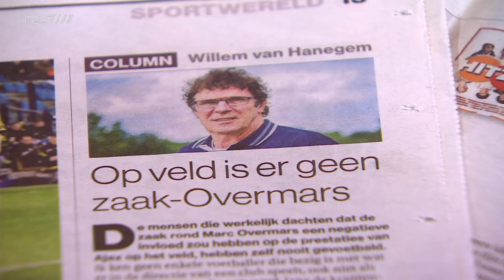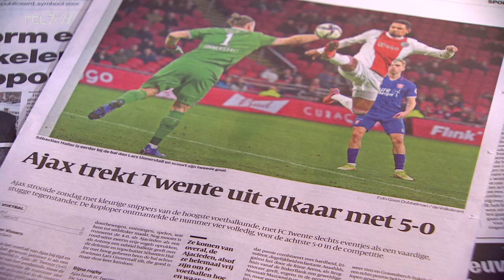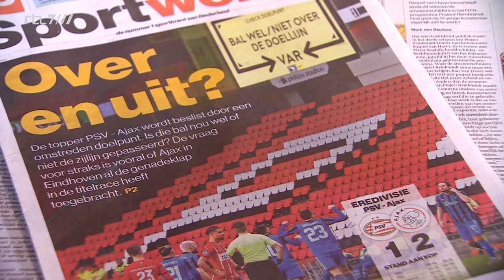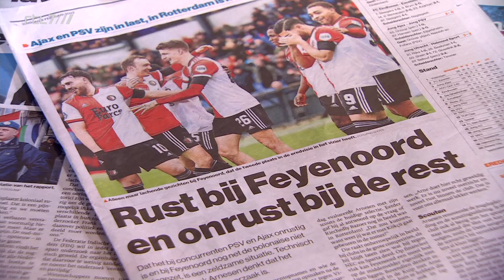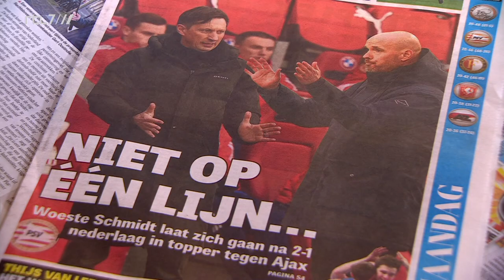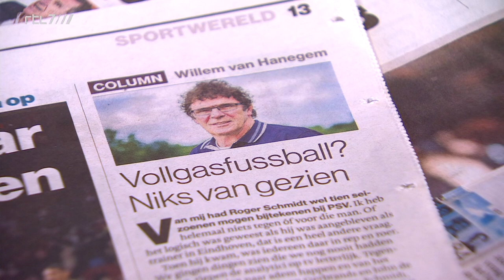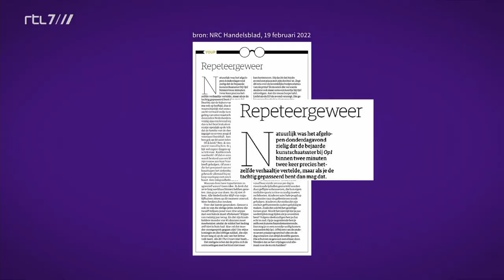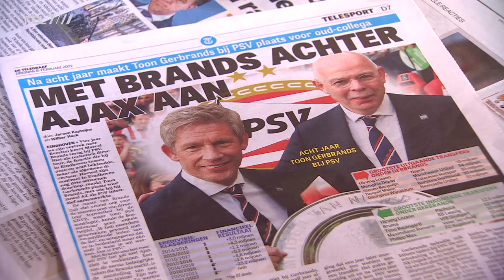Willem van Hanegem: 'Wat zit je nou te zaniken op mijn verjaardag?' | BUSINESS CLASS